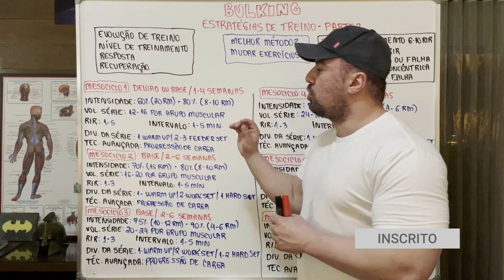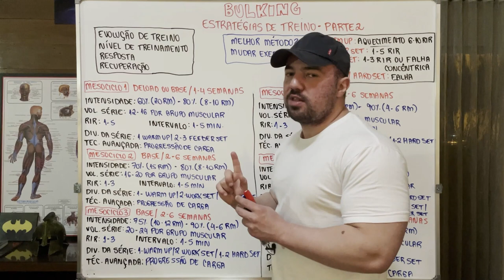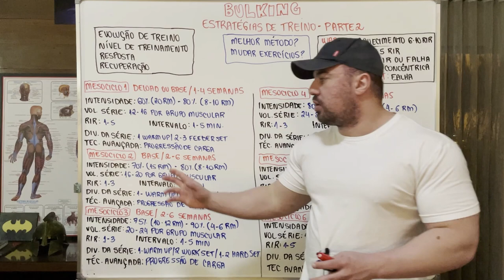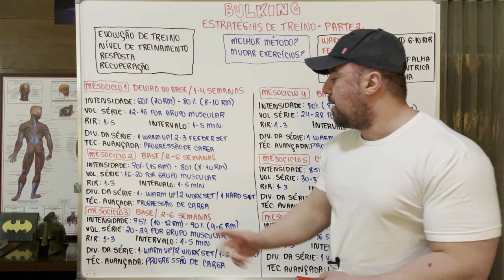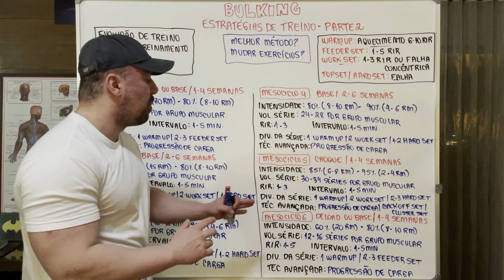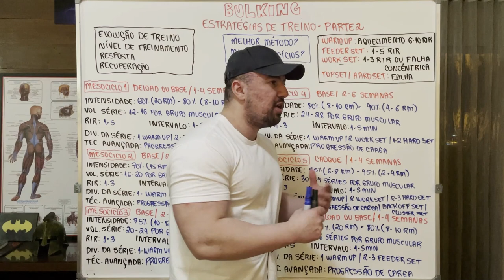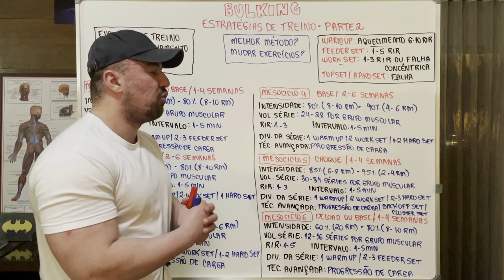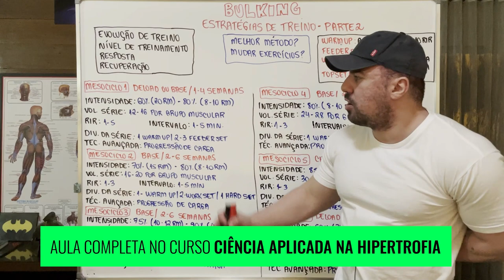Bulking - Estruturação do treino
Mais de 45h de curso em mais de 90 aulas.

BÔNUS - disponibilizado na plataforma evoluções dos meus clientes/alunos com comentários sobre as estratégias utilizadas na dieta, treino e recursos.

BÔNUS - disponibilizado o curso de BULKING em um MÓDULO ESPECIAL.

5 LIVES ESPECIAIS com participação especial de nutricionistas, treinadores, médicos e coach. As lives ficam disponíveis como aulas extras.

Aqui você vai encontrar o caminho para a HIPERTROFIA MUSCULAR e como estruturar um BULKING, através de aulas didáticas e um conteúdo completo desde a fisiologia e bioquímica à elaboração de estratégias de dieta e treino.

Tudo que você precisa saber sobre HIPERTROFIA MUSCULAR e como alcançar e aplicar em seus clientes/alunos/pacientes e em si mesmo. Os mecanismos que levam a hipertrofia, estrutura muscular, tensão mecânica, dano muscular, estresse metabólico, sinalizações do treinamento, treinamento e insulina, mecanotransdução, hipertrofia sarcoplasmática x miofibrilar, falha muscular, variáveis do treinamento, metabolismo energético, fisiologia do exercício, nutrição e suplementação, funções dos macro e micronutrientes, nutrient timing, estratégias de dieta, high carb x low carb x cetogênica, periodização de dieta e treino, musculação x crossfit, GH + IGF-1 + insulina, recursos ergogênicos e muito mais!

As aulas ficam disponíveis para assistir a qualquer dia e hora para quem adquiriu o curso. O curso é direcionado para todos que estão interessados em entender todos os mecanismos que levam a HIPERTROFIA MUSCULAR. Profissionais de nutrição, profissionais de educação física, profissionais de medicina, estudantes, treinadores/coach, interessados em expandir o conhecimento e otimizar os resultados.

- Conteúdo de qualidade

- Aulas didáticas

- Conhecimento da teoria à prática

- Garantia de receber conhecimento de qualidade

- Valor acessível

- Certificado digital no final do curso.